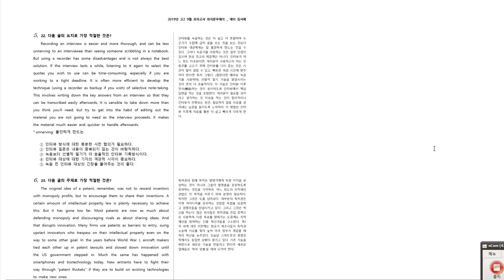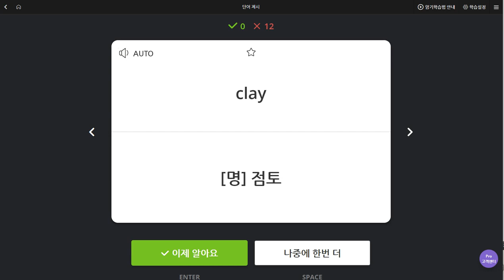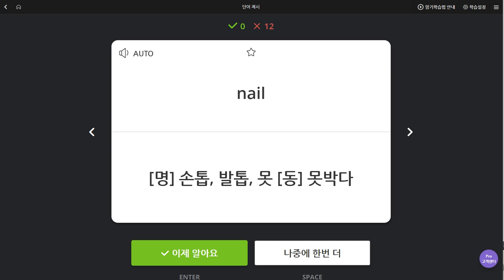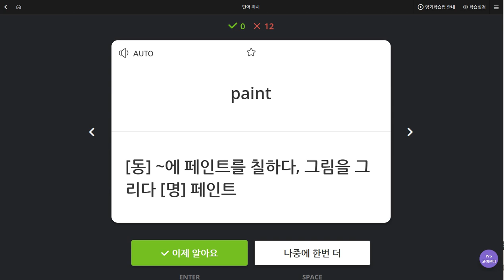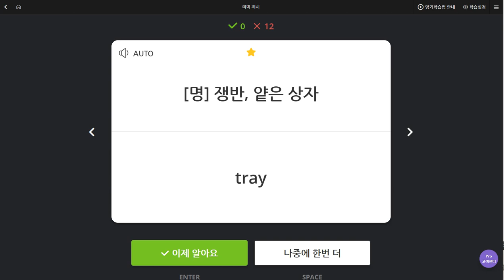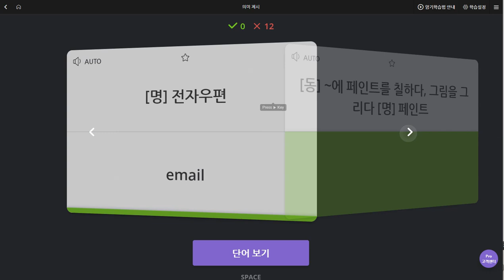박채연 2019 09 09 일대일